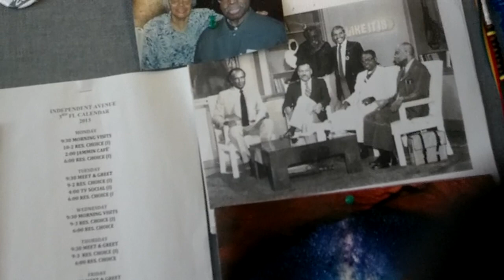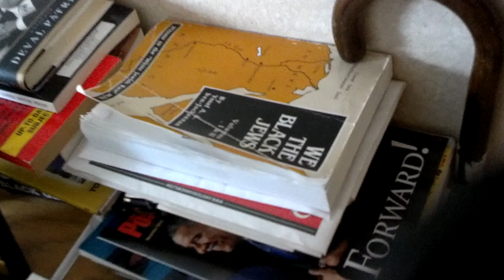VISITING (DR. BEN) THE MASTER TEACHER! pt.1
Me and the fellas decided to go spend some time with the elder! 2013